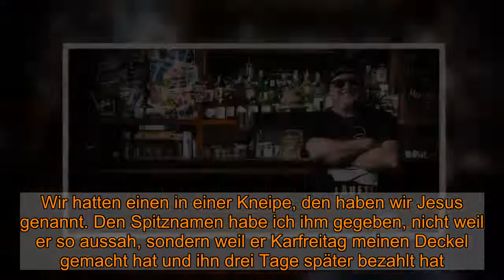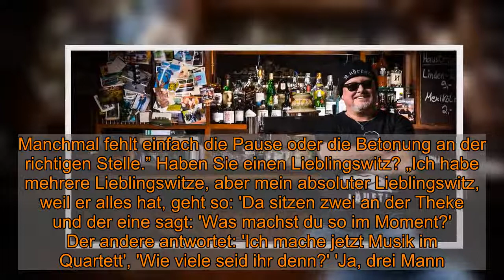Er verrät Geheimnis: Darum tritt Markus Krebs immer mit Sonnenbrille und Mütze auf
Köln -  Das Lachen ist ihm noch lange nicht vergangen. Und das Andere-zum-Lachen-bringen erst recht nicht! Dafür hat Flachwitz-König Markus Krebs (50) jetzt nur einen anderen Weg gefunden. Die Corona-Krise trifft Künstler in ganz Deutschland. Doch gerade, wenn die gesamte Kulturszene am Boden liegt, werden neue Projekte zum Leben erweckt. Da Live-Auftritte unmöglich geworden sind, finden Comedy-Fans die beliebtesten Komiker und Newcomer in der „Smyle”-App.   So kann auch Krebs ohne Bühne ein breites Publikum begeistern.  Empfohlener redaktioneller Inhalt   An dieser Stelle finden Sie einen relevanten Inhalt der externen Plattform Apester, der den Artikel ergänzt. Sie können ihn sich einfach mit einem Klick anzeigen lassen und auch wieder ausblenden.   Ich bin damit einverstanden, dass mir externe Inhalte der externen Plattform Apester angezeigt werden. Dabei können personenbezogene Daten an Drittplattformen übermittelt werden. Mehr dazu in unserer Datenschutzerklärung.    Das Original aus dem Ruhrpott versucht das Beste aus der schweren Situation zu machen. Über Corona macht er zwar keine Scherze, verrät im EXPRESS-Interview jedoch, warum er immer wieder über Witze lachen kann, die er schon kennt. EXPRESS: In der neuen Comedy-App „Smyle” werden die Nutzer mit Ihren Witzen und Comedy-Clips versorgt. Wie finden Sie das Konzept?   Markus Krebs: „Gefällt mir sehr gut! Wenn meine Videos so viele Leute erreichen, ist es natürlich perfekt. Ich selber bin ja kein großer Nutzer des Internets. Ich kann mich zum Beispiel auch gar nicht selbst sehen, weil ich dann Fehler bei mir entdecke. Man muss mir immer sagen, wie es läuft. Aber dann freue ich mich auch darüber, wenn ich die Kommentare höre.” Ohne Corona-Pandemie würden Sie live auf der Bühne stehen. Wie schwer war die Umstellung auf eine digitale Präsenz? „Ich spiele natürlich lieber vor Menschen. Ich habe auch schon vor Autos gespielt aber ich habe es natürlich ganz gerne, wenn ich irgendwo in einer Halle oder einer Kneipe bin. Hauptsache, ich habe ein direktes Feedback. Das fehlt mir natürlich ein bisschen, aber so kann man immer wieder neue Sachen testen.” Ist das die Zukunft der Comedy? „Ich hoffe nicht. Ich hoffe, dass das Live die Vergangenheit und die Zukunft sein wird. Ich glaube, da haben die Leute auch am meisten Spaß dran, als wenn sie jedes Mal den Computer anmachen müssen.” Wo holen Sie die Inspiration für Ihre Witze her? „Ich denke bei allem, was ich sehe sofort 'Panne'. Wir hatten einen in einer Kneipe, den haben wir Jesus genannt. Den Spitznamen habe ich ihm gegeben, nicht weil er so aussah, sondern weil er Karfreitag meinen Deckel gemacht hat und ihn drei Tage später bezahlt hat. So denke ich eigentlich dauernd. Wenn ich etwas sehe, denke ich immer: 'Was könnte daran witzig sein?' Ich denke mich tatsächlich in alles ganz genau hinein.” Was machen Sie, wenn ein Witz nicht zündet? „Das passiert mir selten aber dann habe ich entweder schlecht erzählt oder ich bin wirklich so weit weg von